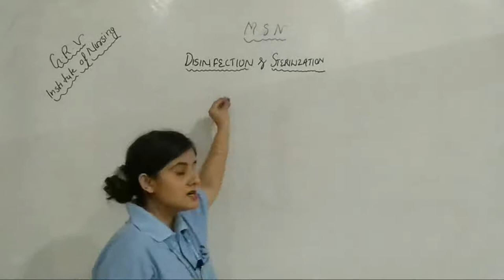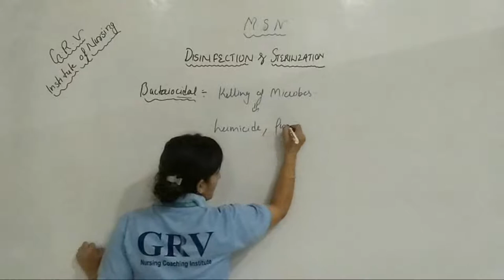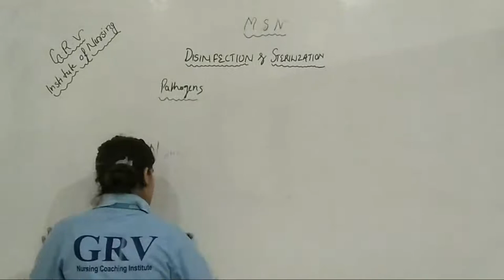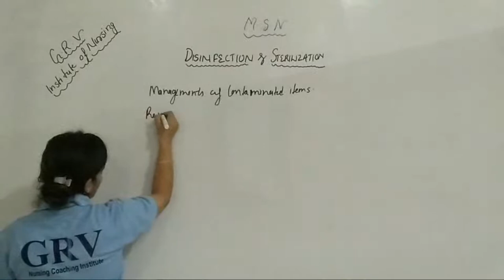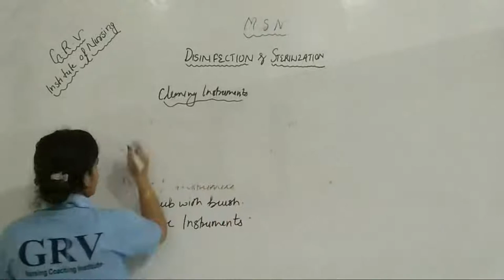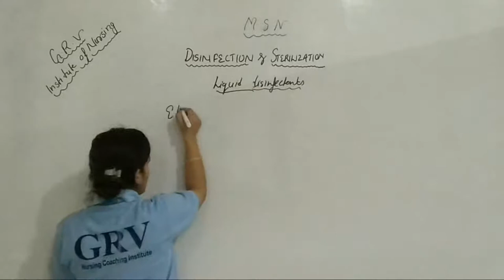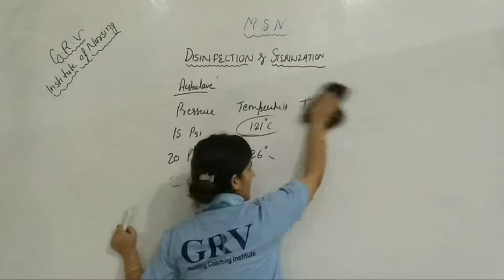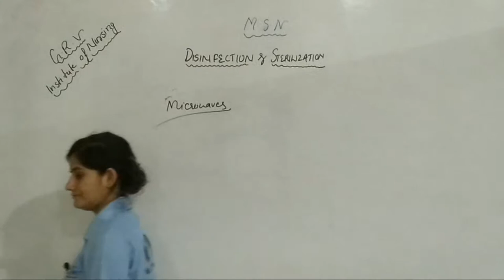Bsc 2nd, GNM 2nd & Post B. Bsc 1st Year (MSN)